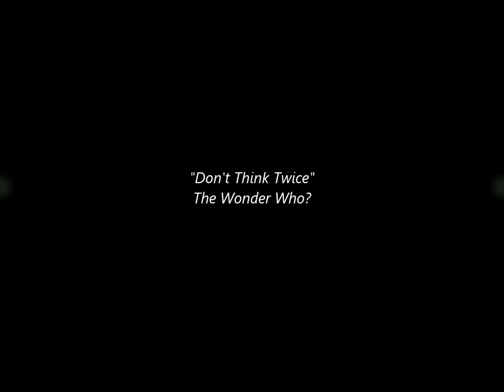NEW 📀 Don't Think Twice - The 4 Seasons (The Wonder Who?) {Stereo} 1965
11965. #12 U.S. Billboard Hot 100, #10 U.S. Cash Box Top 100, #1 Canada
Original video edited and remastered with HQ stereo sound.
The Wonder Who? was a nom de disque of The Four Seasons for four single records released from 1965 to 1967. It was one of a handful of names used by the group at that time, including Frankie Valli (as a "solo" artist even though the Four Seasons were present on the record) and The Valli Boys. Wonder Who? recordings generally feature the falsetto singing by Valli, but with a softer falsetto than on "typical" Four Seasons recordings.
Philips 40324, released October 1965. "Don't Think Twice" was originally recorded by composer Bob Dylan (as "Don't Think Twice, It's All Right") on his 1963 album, The Freewheelin' Bob Dylan. Peter, Paul, and Mary released the most commercially successful version of the song in September 1963. It reached No. 9 on the Hot 100 singles chart. The Wonder Who? version peaked at No. 12 in December 1965.
On the heels of recording a live album of Broadway tunes (to complete the settlement of the group's lawsuit with Vee-Jay), Valli, Crewe, and Gaudio had planned on recording an album consisting entirely of songs written by Bob Dylan, but as recording progressed, the concept was modified to include songs by Burt Bacharach and Hal David. Valli was not happy with his vocals on the various takes of "Don't Think Twice, It's All Right" when he recorded the song with a "joke" falsetto vocal (an impression of jazz musician Rose Murphy) to reduce the tension in the studio.
An executive of Philips Records heard the recording with a "joke" vocal and wanted it to be released as a single — two years earlier, Peter, Paul, and Mary had reached the #9 position on the Hot 100 with their version of the song — but the recording by Valli and the band could not be released as either a Valli solo single or a Four Seasons single. Sold in a picture sleeve with a connect the dots puzzle, the record with the truncated name ("Don't Think Twice") was released as by "The Wonder Who?" in November 1965. It reached No. 12 on the Hot 100, and as it was sliding down the chart in January 1966, a Frankie Valli solo single ("(You're Gonna) Hurt Yourself") and a Four Seasons single ("Working My Way Back to You") were also in the upper half of the chart, giving three simultaneous hit records by the group under different guises.
In the wake of "Don't Think Twice", Vee-Jay reissued a Four Seasons recording, "Peanuts" (originally a 1957 hit by Little Joe and the Thrillers), as by The Wonder Who (without the question mark). As was the case with previous Four Seasons releases of the song, the Wonder Who single didn't sell and didn't chart.
Two more Wonder Who? singles were released by Philips. Three of the four sides made it onto the lower reaches of the Hot 100.
"Don't Think Twice" and the other charting Wonder Who? recordings were included on Four Seasons albums, which, in their original releases, made no mention of the name that was created for single release.
While "Lonesome Road" became the last Wonder Who? single, the group continued to release both Four Seasons and Frankie Valli solo singles until 1975, when Valli had recorded "Swearin' to God" without any participation from the group (his previous hit, "My Eyes Adored You", was recorded as a Four Seasons recording, but was released as a solo record).